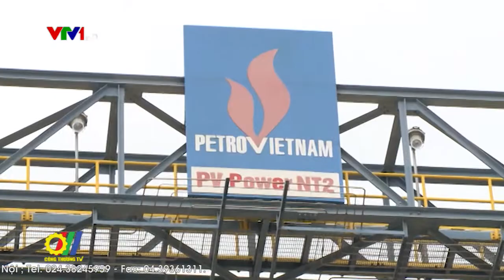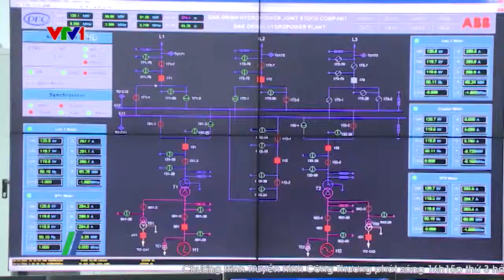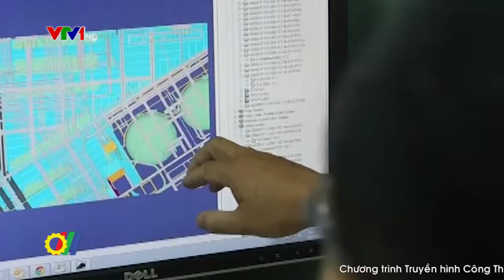Đón đầu cách mạng công nghiệp 4.0 để nâng cao hiệu quả sản xuất kinh doanh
Với truyền thống đi đầu áp dụng khoa học công nghệ cao trong sản xuất, Tập đoàn Dầu khí Việt Nam (PVN) tiên phong đón đầu luồng gió mới từ cách mạng công nghiệp lần thứ 4 để đạt hiệu quả sản xuất kinh doanh ở mức cao nhất…